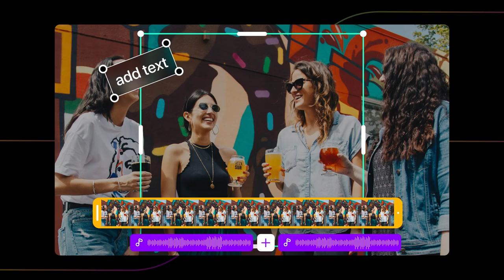Fusion Photo Editor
FUSION Photo Video Editor is a leading photo and video editor that nurtures the creative journey with our library of 200+ premium quality photo presets and photo editor tools. We also provide a user-friendly video editor and a carefully curated selection of photos from our worldwide community of gifted photographers in all genres, styles, and moods. Powerful VIDEO EDITOR and PHOTO EDITOR with pro features- video trim & video cut /movie, add music in video, text, stickers on photo and glitch effects, blur background and Crop! HD status editor With FUSION PHOTO EDITOR & VIDEO EDITOR APP, you can edit and save long videos without any time limits. It is the best photo & video editor app. Also added Happy Holi Photo Frame Editor

FREE FULL-FEATURES PHOTO EDITOR📸

Take your photography to the next level with 25 free FUSION PHOTO EDITING presets. Use editing tools like Contrast and Saturation with a Fusion photo editor
Pop or use Grain and Fade to add texture and analogue film photo effects.
Easily apply presets and photo effects to your pictures with fusion.
The free blur photo editing app includes a strong blur photo brush.

PHOTO EDITOR MAKER 🎨 and TOOL⚒️

Instantly create a photo collage from up to 18 images.
100+ grids
50+ Massive backgrounds
Luxury Frames and Filters
Baby photo stickers
Halloween photo sticker
Aesthetics photo effect
Cartoon photo maker
Emojis
Doodles maker

FUSION VIDEO FILTERS & EFFECTS 🤩

Adjust video editor
Brightness video editor
Contrast video editor
Saturation video editor
Youtube Vlog maker
Customized video filters
Montage video master

FUSION VIDEO EDITOR🎞️& SPEED CONTROL🚧

Transform your videos on mobile with the same premium FUSION presets
Effects and advanced video editor. HSL colour management should be explored. Videos may be cut, cropped, and slow motion effect. Adjust video speed with video filters and video effects. Fast/Slow motion full-screen VIDEO EDITOR app Speed up videos or add slow motion. Range from 0.2x to 100x!

FUSION COLLAGE📤EMOJI STICKER🤩

Colors and double exposures with FUSION photo & video editor app.
Unique filters & colorful background. To make the text and sticker more engaging, use various animation effects. Make the GIPHY or sticker materials vibrant and imaginative with a video editor.

FREE FULL-FEATURES VIDEO EDITOR 🎬

Video cutter and video with trim function split video serval clips. No time limit. You can convert a video to any length you want. Crop video in any ratios. Zoom in/out video. Crop the video to eliminate any unnecessary parts or the watermark. You can easily add music to videos. Text, and Stickers on videos. Fast/Slow motion feature with video editor app. Fusion is a free HD full screen video maker and video cutter. Massive range of features and content everyone can take their creativity to the next level with FUSION PHOTO & VIDEO EDITOR APP.

RECOMMENDATION🧾

We are continuously enhancing and so we are open to any suggestions for better user experience.